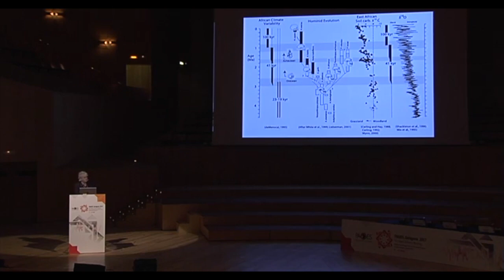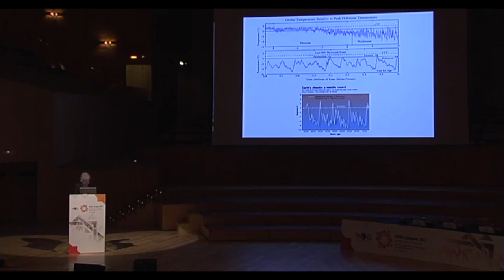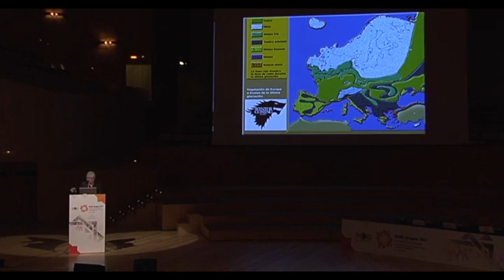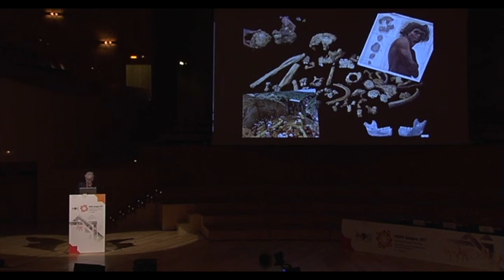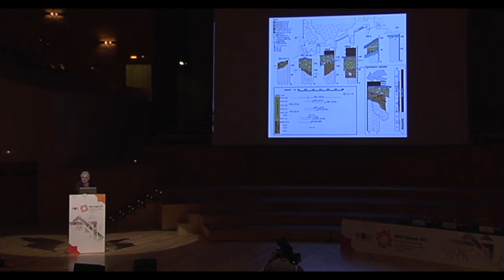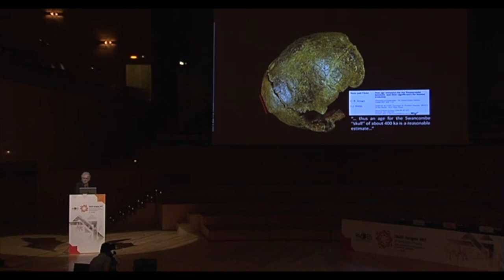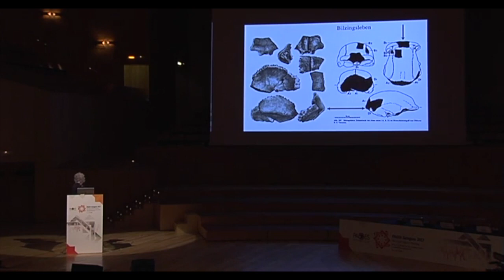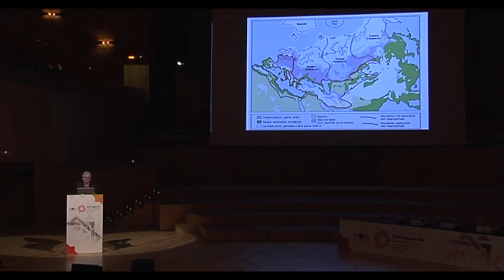PAGES 5th OSM 2017 Juan Luis Arsuaga Plenary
This plenary lecture from Juan Luis Arsuaga, Director of the Center for Human Evolution and Behavior at the Universidad Complutense de Madrid, Spain, was made at PAGES 5th Open Science Meeting in Zaragoza, Spain, on Thursday 11 May 2017. His topic is "Human Evolution and Climate". He is a paleontologist. No slides were provided.